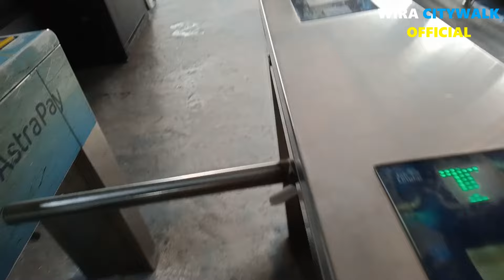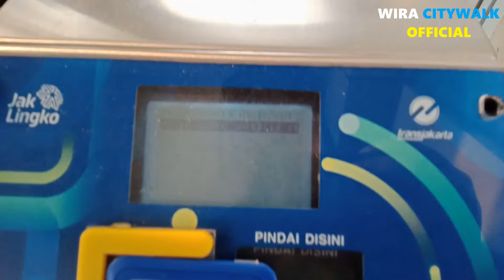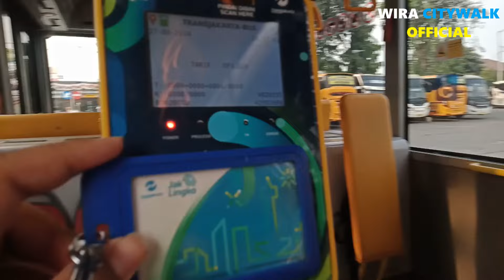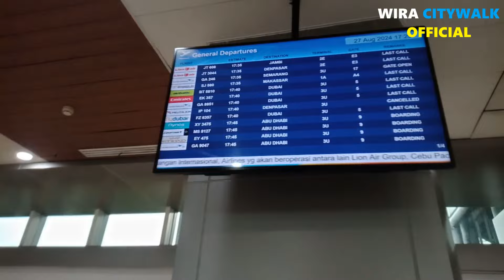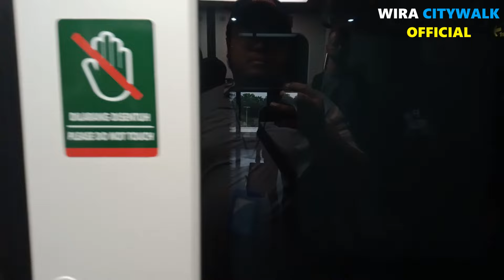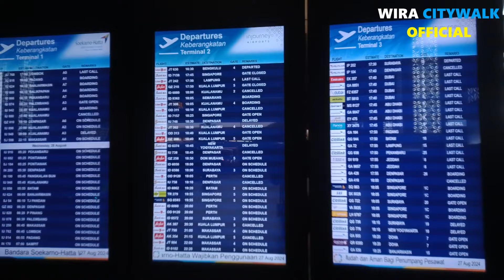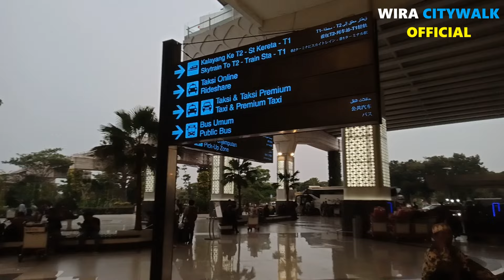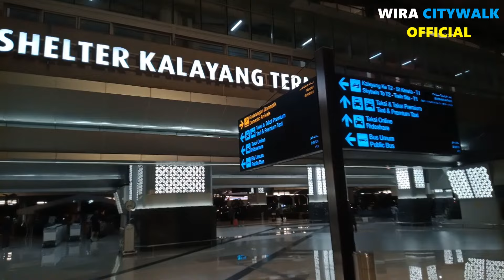Cara Terhemat ke Bandara Soekarno Hatta dari Puri Beta || TransJakarta Koridor L13E - 8 - 3 - SH1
Oke Bro dan Sis jadi untuk konten kali ini aku mereview cara ke Bandara Internasional Soekarno-Hatta dari Puri Beta Tangerang walaupun sama -sama Tangerang Raya namun harus numpang ke Jakarta ada tips paling hemat khususnya bagi Bro dan Sis yang tinggal di Puri Beta yang mau hangot ke Bandara cara terhemat bisa dengan TransJakarta.

Pertama kita mulai dari Halte Puri Beta 2 naik TransJakarta Koridor L13E rute Puri Beta - Flyover Kuningan lalu transit di Halte Velbak pindah ke Halte Kebayoran naik Koridor 8 rute Lebak Bulus - Pasar Baru via Tomang transit lagi di Halte Damai naik Koridor 3 rute Monumen Nasional - Kalideres via Cideng turun di Halte Kalideres beralih ke Halte Kalideres 1 (Dpn Tenda Biru TJ Jaklingko) naik Koridor SH1 rute Kalideres - Soekarno-Hatta langsung ke Bandara Soetta turunnya di Halte Stasiun KA Bandara.

Pas kita sampai di Halte Stasiun KA Bandara untuk ke Terminal Bandara mau itu T1, T2, & T3 kita bisa lanjut naik KA Layang gratis atau bisa naik Bus Shuttle Gratis. Jadi kita lebih enak naik KA Layang kebetulan aku mau jalan - jalan di Terminal 3 Ultimate Bandara Soekarno-Hatta.

Pas sampai di Stasiun Terminal 3 aku memilih jalan - jalan di Terminal 3 Kedatangan dan kebetulan aku otw menuju Terminal Penerbangan Domestik. Di Terminal 3 Kedatangan disini banyak juga tempat tennant macam Circle K, Grapari, Indomaret Point, Alfa Express, Fore Coffee, Bakso Afung, dan sebagainya. Selain itu T3 Bandara Soetta lebih lengkap ada banyak fasilitas Musholla & Toilet mau itu di dalam & luar T3 Ultimate.

Perjalanan dari Puri Beta ke Bandara Soekarno-Hatta itu hampir 2 jam 35 menit lumayan sih untuk ke Bandara harus lewat Jakarta dari Puri Beta padahal 2 tujuan itu sama - sama Kota Tangerang. Untuk ongkos aku keluarkan naik TransJakarta itu hanya 7 ribu kalau menggunakan Kartu non Jaklingko & 5 ribu untuk Kartu Jaklingko yang ada tarif integrasi selama 3 jam.

Jadi kalau Bro dan Sis tujuannya hanya hangout atau berbagi pengalaman ke Bandara Internasional Soekarno-Hatta khususnya bagi Bro dan Sis tinggal di sekitar Puri Beta bisa banget menggunakan TransJakarta sambil keliling hingga tarif ongkosnya murah banget Bro dan Sis.

Jadi Bus yang aku naik untuk Koridor L13E menggunakan Bus Maxi Scania Karoseri Laksana Mayasari Bakti (MYS), Koridor 8 menggunakan Bus Medium Mercedes Benz Karoseri Trisakti Bianglala Metropolitan (BMP), Koridor 3 menggunakan Bus Gandeng Scania Karoseri Laksana Mayasari Bakti (MB), dan Koridor SH1 menggunakan Bus Low Entry Mercedes Benz Karoseri Nusantara Gemilang Swakelola TransJakarta (TJ).

Jam Operasional TJ yang Aku Naik :
- TJ Koridor L13E : Setiap hari jam 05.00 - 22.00 (Flyover Kuningan) & jam 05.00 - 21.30 (Puri Beta)
- TJ Koridor 8 & 3 : Setiap hari jam 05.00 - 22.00 (AMARI Koridor M8 & M3 jam 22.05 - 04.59)
- TJ Koridor SH1 : Setiap hari jam 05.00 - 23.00 (Kalideres) & jam 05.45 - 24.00 (Soetta)

Timestamp :
00:00:00 Intro
00:01:15 Berangkat dari Halte Puri Beta 2
00:03:25 TJ Koridor L13E Puri Beta 2 - Velbak
00:13:33 Transit di Halte Velbak
00:16:04 Beralih ke Halte Kebayoran dari Halte Velbak
00:20:56 TJ Koridor 8 Kebayoran - Damai
00:31:15 Transit di Halte Damai
00:34:17 TJ Koridor 3 Damai - Kalideres
00:43:28 Transit di Halte Kalideres
00:45:26 Beralih ke Halte Kalideres 1 dari Halte BRT Kalideres
00:46:35 TJ Koridor SH1 Kalideres 1 - Stasiun KA Bandara
01:09:16 Tiba di Halte Stasiun KA Bandara
01:13:29 KA Layang St. KA Bandara - St. Terminal 3
01:21:34 Tiba di St. Terminal 3
01:23:28 Otw ke T3 Bandara Soekarno-Hatta
01:40:22 Clossing